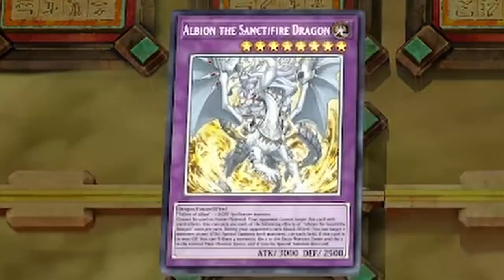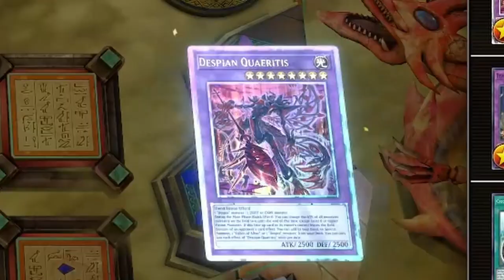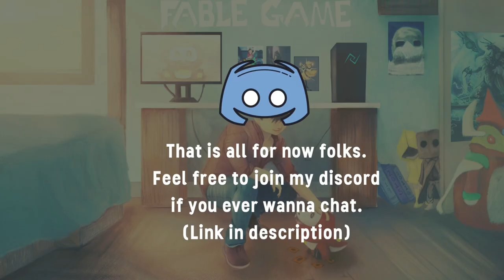Two Star Crossed Lovers Branded Edition - Also Sorry VS Player | Yugioh Master Duel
They sure love playing during your turn huh. Day 745 waiting for actual pend support. Also waiting for Odd Eyes Raging Dragon support. WHERE KONAMI WHERE. Also waiting on Revolution Synchron for some spicy cooking. ALSO WAITING FOR NEW MAJESPECTOR XYZ ALSO WHY CAN'T THEY SPEED US UP AHHH XD

Thanks again for watching! Feel free to sub for future uploads! I appreciate the support (hug)

Timestamp:
0:00 Albaz X Cartesia Also RIP Labs
1:06 Intro
1:20 I'M SOWWIE VS IM SO SOWWIE
5:55 Dracoslayer SHS oh they're trying
8:47 Deck List
9:26 Outro